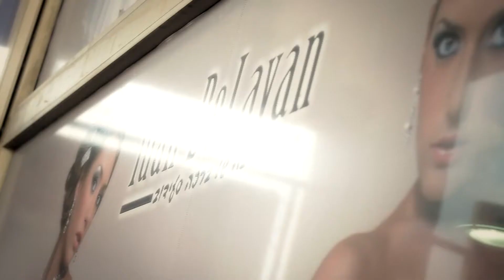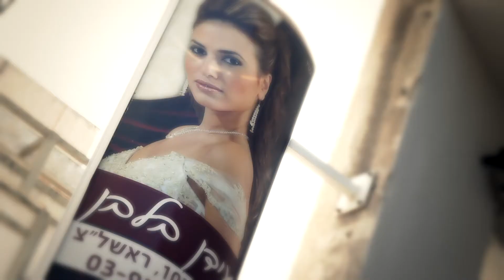Michal & David Salon and Location